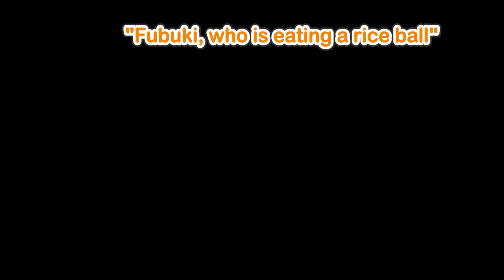【07/21】Fubuki Eats Dog Food【夏色まつり／hololive ENGSUB】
Matsuri plays Gartic Phone with members.

This stream was lived on 25 July 2021.

🏮 ABOUT ME 🏮
This is my 113th upload! (And I don't know why I made this video...) Firstly, I'm sorry to clarify that I'm not a native English speaker and I didn't have any proper education in Japanese language. I'm sorry if my translation is bad!